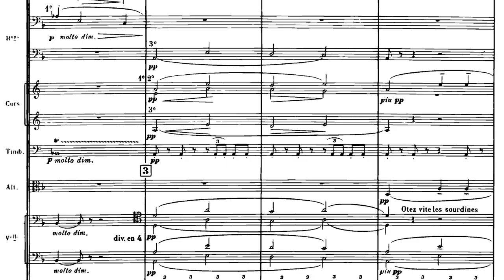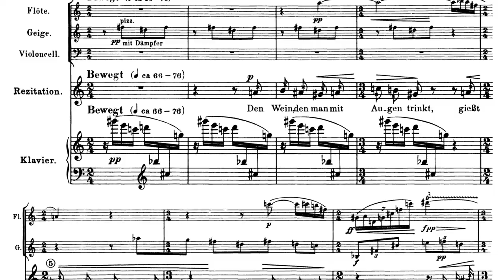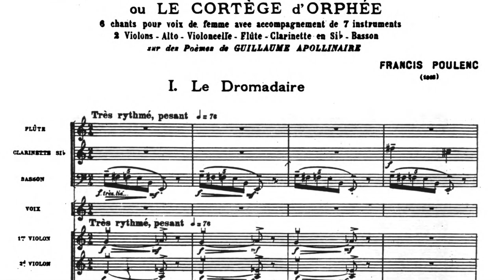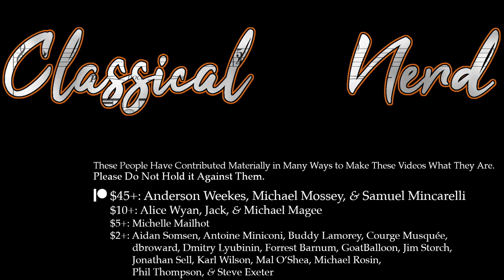Louis Durey: The Composer Who Set Mao to Music [Les Six, Pt. 3/7]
📚 Sources/further reading:
“Les Six: The French Composers and Their Mentors Jean Cocteau and Erik Satie,” edited by Robert Shapiro (Peter Owen Publishers, 2011)
“Louis Durey: Homme de tête,” by Marc Wood (The Musical Times, Vol. 141, No. 1873)

- Louis Durey: Le bestiaire ou cortège d’Orphée (1919), performed by Sophie De Tillesse and Ensemble Quartz conducted by Jean Thorel [original upload: R22qrxvwEj0]
- Thomas Little: Dance! #2, performed by Rachel Fellows, Michael King, and Bruce Tippette